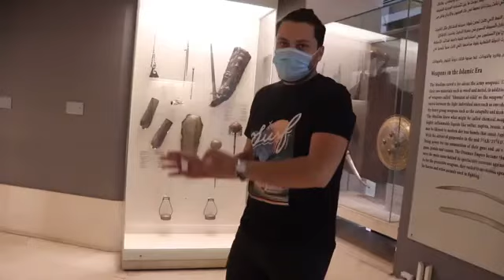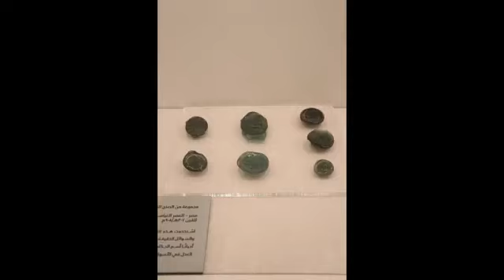القميص الملعون مات كل من أرتداه مشاهد مباشره لن تراها خارج هذا الفيديو !!؟